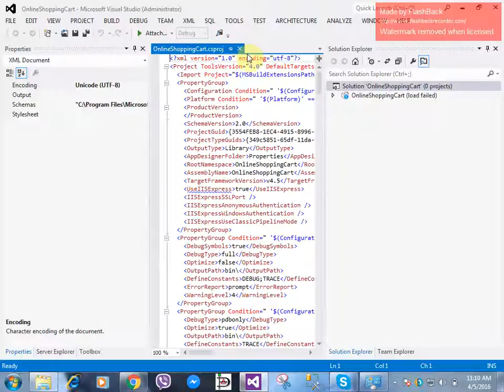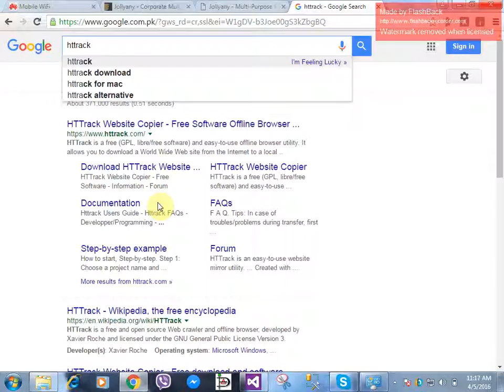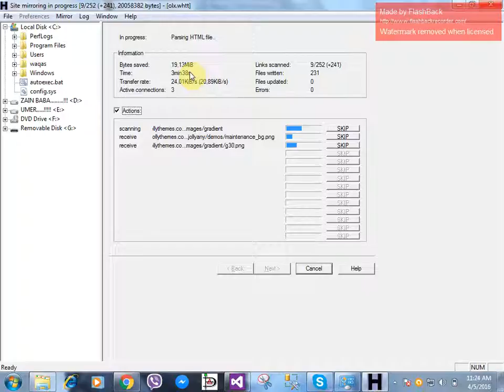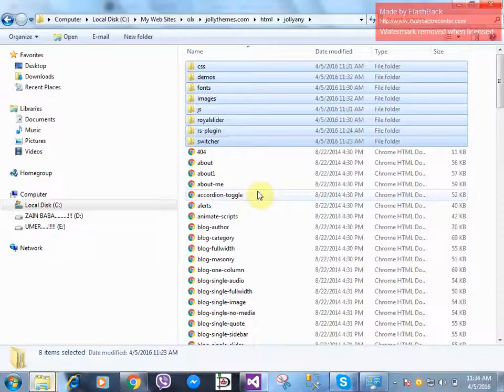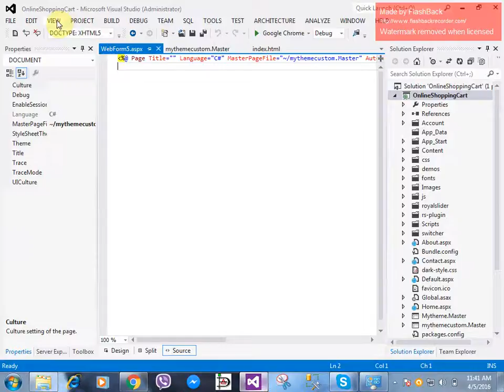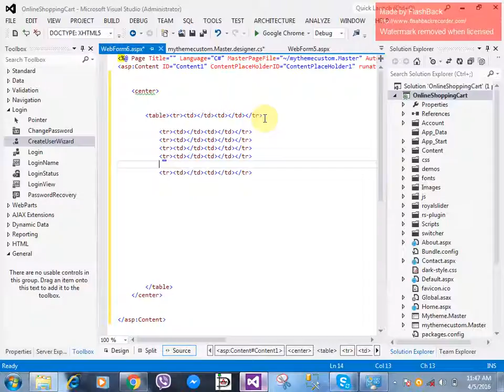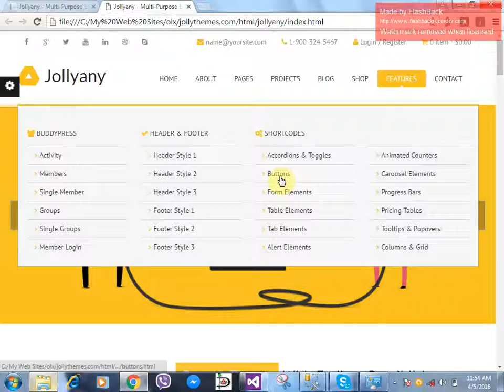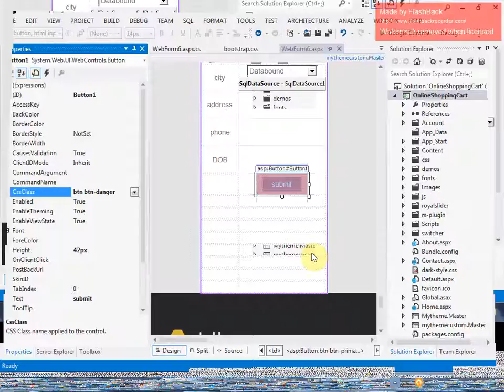Enterprise application development lecture #2 (part 2)